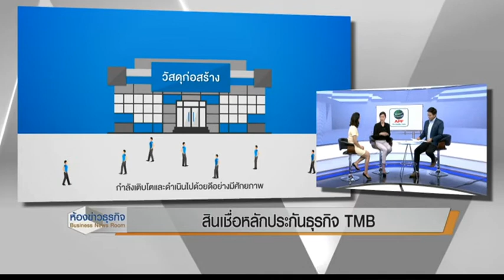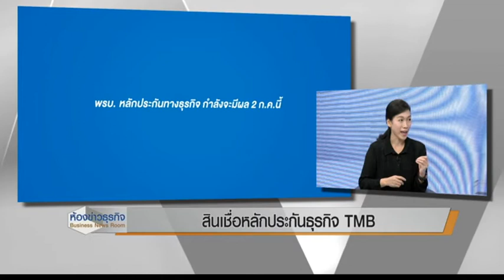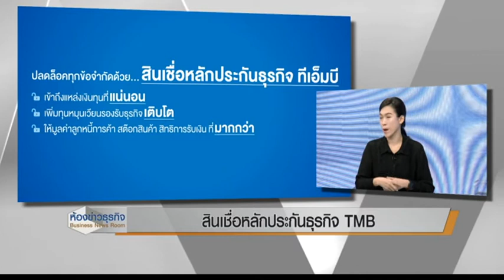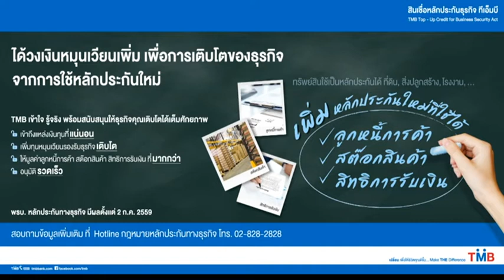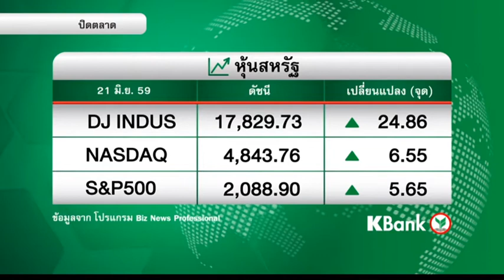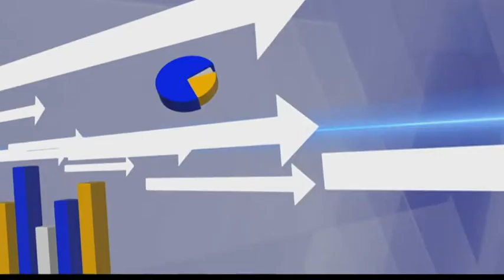22 6 59 ห้องข่าวธุรกิจ TMB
"สินเชื่อหลักประกันธุรกิจ TMB" สอบถามเพิ่มเติมได้ที่ Hotline กฎหมายหลักประกันธุรกิจ โทร. 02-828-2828 จันทร์-เสาร์ 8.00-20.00 น. ยกเว้นวันหยุดธนาคาร   ‪#‎nationtv‬